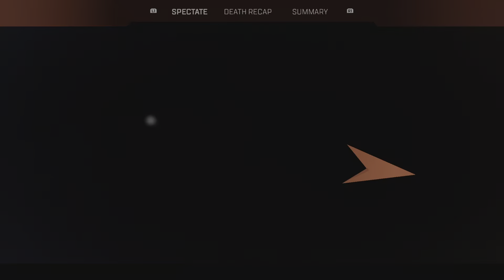Apex Legends LIVE STREAM #42